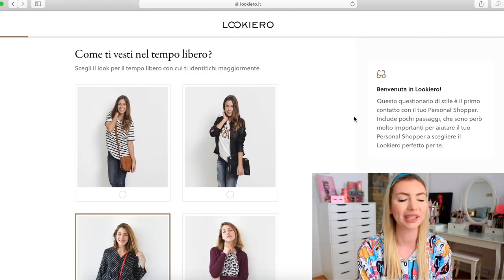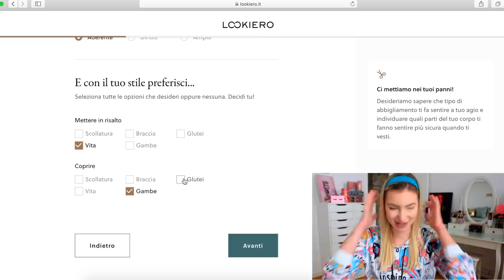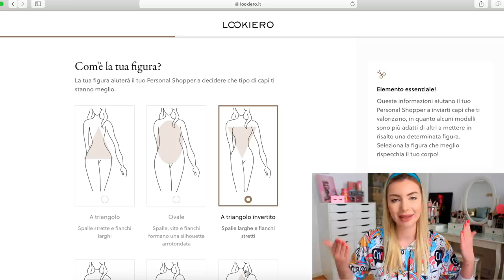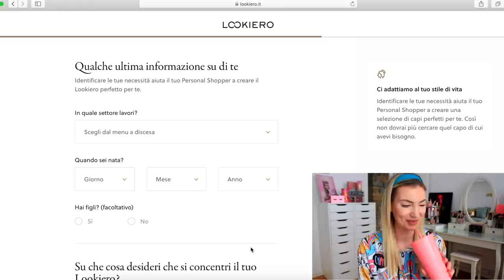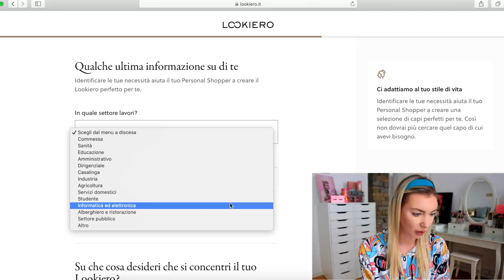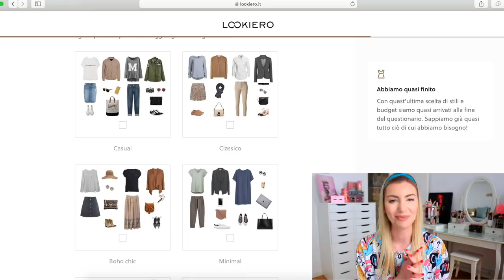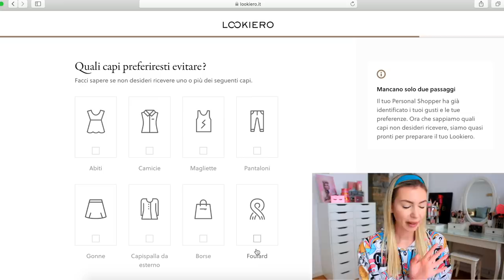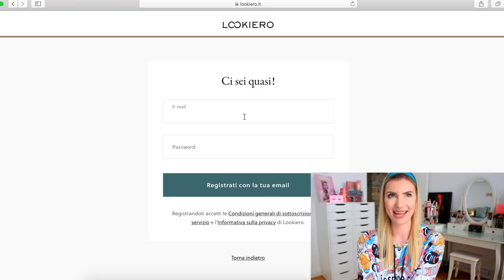HO PAGATO UN PERSONAL SHOPPER ONLINE PER SCEGLIERE I MIEI OUTFIT!!!!